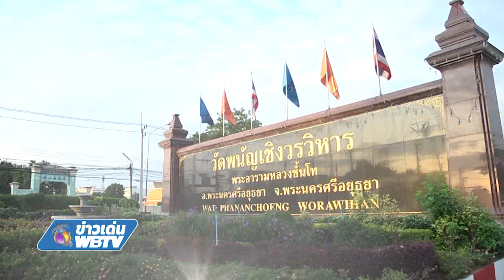ข่าวเด่น WBTV งานแถลงข่าว “ 90ปี สอบธรรมศึกษา สร้างสังคมอุดมปัญญาวิถีพุทธ”